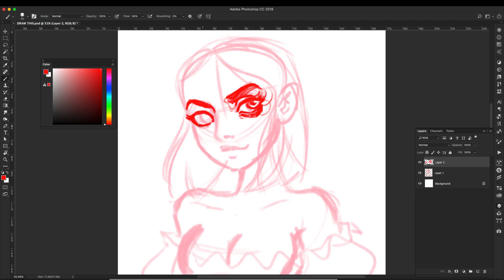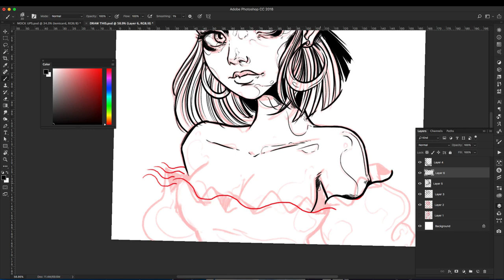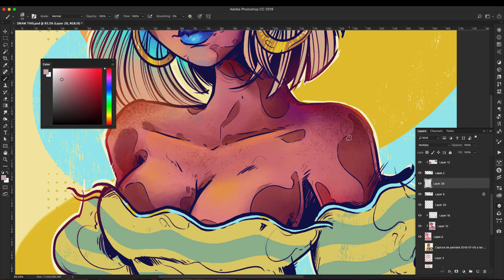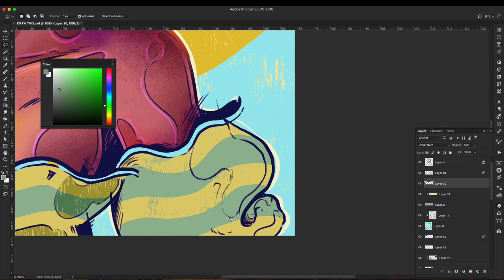SPEEDPAINT DRAWTHISINYOURSTYLE Challenge / Original by Chabe Escalante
Hola! Ha rondado en redes un nuevo reto llamado drawthisinyourstyle y creo es una gran oportunidad para poder ejercitar la manera en la que nos acercamos a nuestro estilo ilustrativo. Para entrar quise hacerlo re interpretando un personaje de la gran ilustradora mexicana Chabe Escalante.

Este speedpaint me ayudo a poder sintetizar mas el detalle que suelo meter a mi trabajo y fue una bocanada de aire fresco.

Entrenle al challenge, se esta poniendo bueno!

Tiempo real 1 hora con 20 minutos.

Siganme en Instagram para mucho mas contenido diario, sketches,  y dibujos tradicionales.